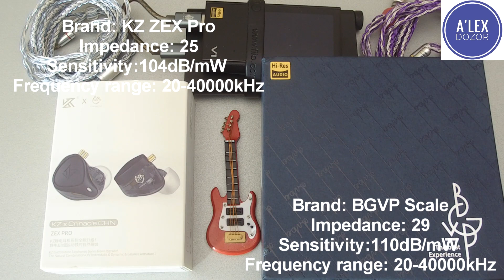BGVP SCALE vs KZ ZEX PRO – когда разница звучания пропорциональна цене, только в обратною сторону!!!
ДОБРО ПОЖАЛОВАТЬ!!!

Временные метки:
00:00 Вступление
02:27 Сравнение
24:22 Эксперт
26:24 Конец.

Друзья, вот  хороший чат на тему аудио:

А в этом чате, кроме темы аудио можно также пообщаться "за жизнь"

Наша электронная почта:
Обращайте по любым вопросам.

Друзья канала:
Виталий Карасев
Сергей Клитко
Александр Чернов

Покупал здесь магазин рекомендую:
BGVP Scale

Брал здесь магазин рекомендую:
KZ x Crinacle CRN (ZEX Pro)